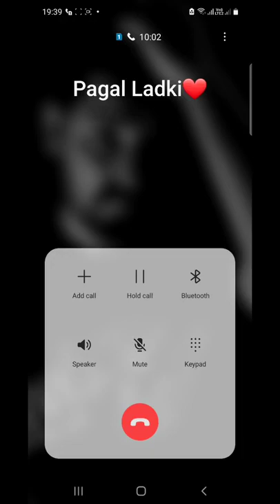Queen | Gf Bf Cute Call Recording | Love Call Conversation